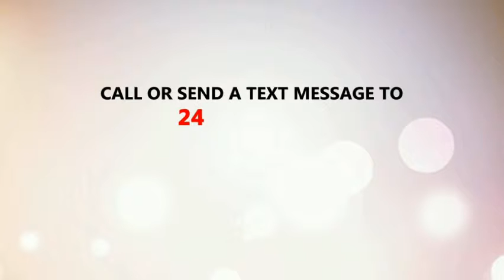Patrick Rand, President of TPforHire, "Just Got Clipped"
See and hear what TPforHire has to offer for you.